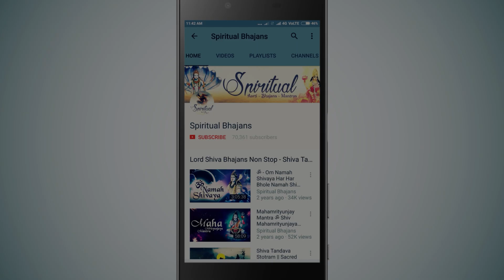Lofi Music | Ramashtakam Stotram | Rama Ashtakam | Most Beautiful Lofi Song (Slowed + Reverb)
Most Beautiful Song of Lord Rama - Rama Ashtakam Stotram | Ramashtakam Stotram | श्री रामाष्टकम्.
भगवान राम की स्तुति करने के लिए महर्षि व्यास लिखित राम अष्टकम सबसे लोकप्रिय स्त्रोत्र है।

Bhaje visesha sundaram, samastha papa khandanam,
Swabhaktha chitha ranjanam, Sadaiva rama madvayam., 1
Jatakalapa Shobhitham, Samastha papa nasakam,
Swabhaktha bheethi bhanjanam, Bhajeha rama madvayam., 2
Nija swaroopa bhodhakam, krupakaram bhavapaham,
Samam shivam niranjanam, Bhajeha rama madvayam., 3
Saha prapancha kalpitham, hyanamaroopa vasthavam,
Nirakruthim niramayam, Bhajeha rama madvayam., 4
Nishprapancha, nirvikalpa, nirmalam, niramayam,
Chideka roopa santhatham, Bhajeha rama madvayam., 5
Bhavabdhipotha roopakam, hyasesha deha kalpitham,
Gunakaram, krupakaram, Bhajeha rama madvayam., 6
Maha vakhya bodhakair virajamana vakpadai,
Parabrahma vyapakam, Bhajeha rama madvayam., 7
Shiva pradham sukhapradham, bhavaschidham bramapaham,
Virajamana desikam, Bhajeha rama madvayam., 8
Ramashtakam padathi ya sukaram supunyam,
Vyasena bhashithamidham, srunuthe manushya,
Vidhyam sriyam vipula soukhyamanantha keerthim,
Samprapya deha vilaye labhathe cha moksham., 9

Title - Rama Ashtakam Stotram | Ramashtakam | श्री रामाष्टकम्
Singer - Mandar Deshpande
Lyricist: Traditional
Composers - Aalok Padhye, Tanmay Bhattacherjee & Hemal Vajani

On our "Spiritual Bhajans" channel you will find your beloved deities favorite Bhajan, Mantras, Aarti, Jaap, Chant, Shloka, Amritwani, Kirtan, Pravchan and LIVE darshan etc.